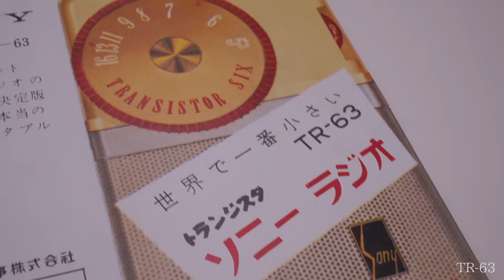SONY H型テープレコーダー、オートスライドAS-2、ラジオ（TR63、TR55、TR52）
It's a Sony展 Part1 にて